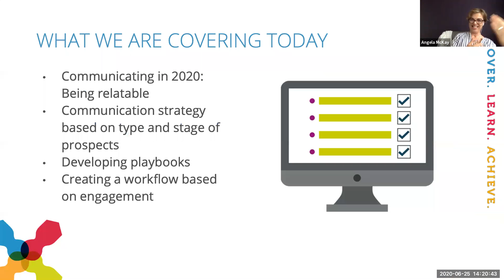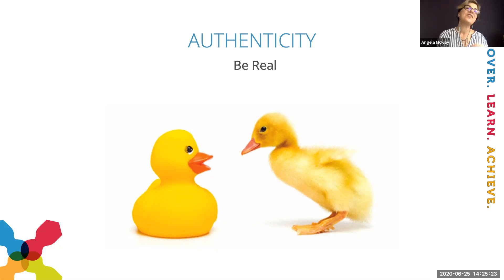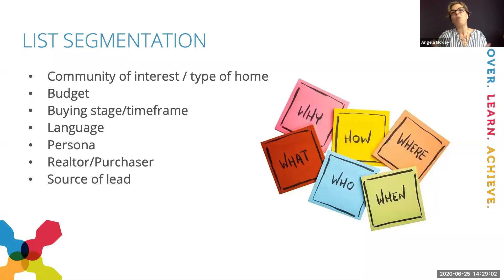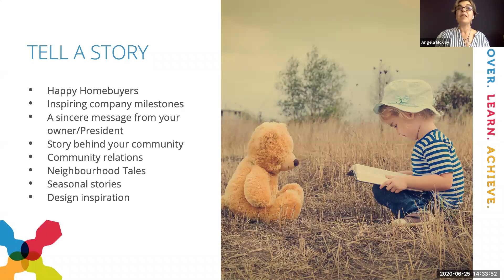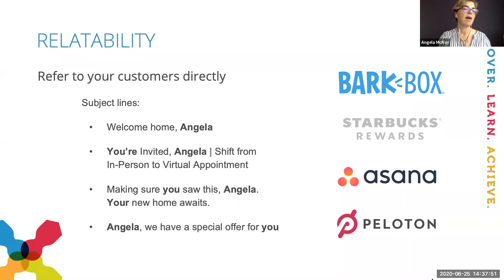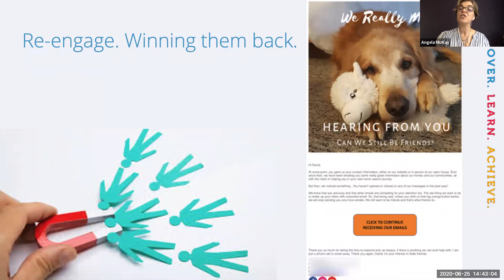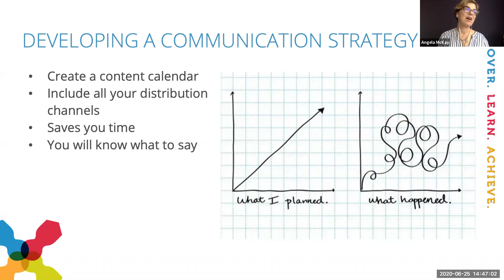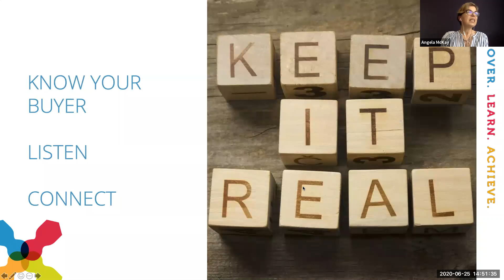Email Marketing:: What Should We Say?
Presented by Lasso VP of Client Experience Angela McKay. This isn’t a session about design or deliverability, it’s a session about creating a strategy. What to say, how to craft your messages, incorporating story-telling and creative elements into your email marketing to generate engagement and genuine interest in your homes. How to attract the interest of today’s home buyer by addressing the problem they are solving. It’s that simple!

After this session, you’ll be able to:
• Formulate a communication strategy based on the stage and type of prospects
• Evaluate how your email strategy has been impacted—positively or negatively—by the pandemic.
• Develop future playbooks for relevant, effective communications
• Plan and develop communication strategies based on how your message is received.
• Know what to send next!
• Focus on providing what your buyers need and less about what you do